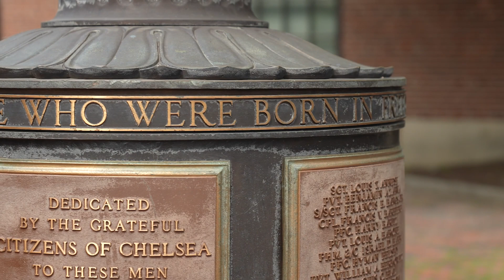Chelsea Pa'lante | City of Chelsea, MA Department Public Works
For over 400 years, Chelsea has served as a gateway community to Boston. Described by its leaders as strong, united, and resilient, Chelsea is a low-income, immigrant community that has consistently rebuilt and risen after every crisis. In 2024, the city launched ""Chelsea Pa'lante"" (Chelsea Onward), its first comprehensive master plan, to guide its future. This plan reflects the city's commitment to moving forward and improving conditions for all its residents.

Chelsea is undertaking several ambitious public works projects to build a more sustainable and resilient future. A $14 million initiative in the downtown district is separating the historic 72-inch brick combined sewer system, preserving the old conduit for stormwater while installing new dedicated sewer lines. To address flooding, the Island End River Storm Surge Barrier, a joint project with the city of Everett, will protect 500 acres of critical infrastructure using tide gates and a linear barrier. To combat the urban heat island effect, the city is installing cooling features like misting stations, painting roads and roofs with reflective colors, and ensuring all parks have splash pads and shade structures. Additionally, the innovative Chelsea Microgrid project is creating a resilient power generation and storage system, while the Chelsea Electricity Choice program allows the city to purchase electricity in bulk, offering residents the option of cleaner, renewable energy sources.